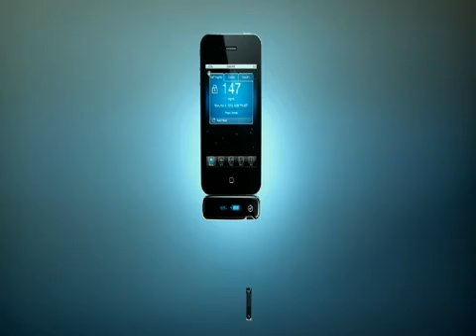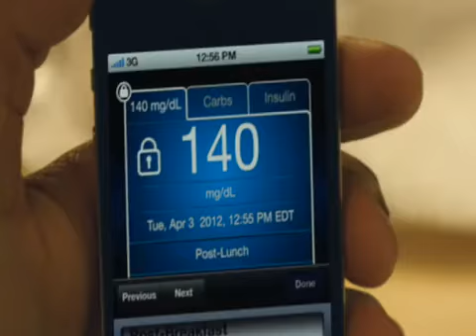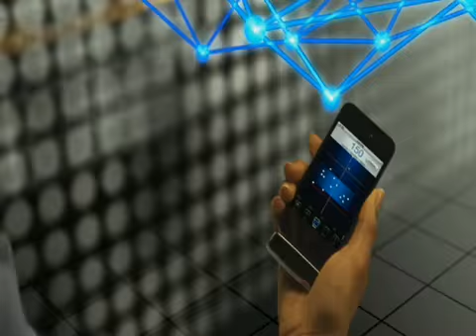IBG One Touch Stereo SD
Original Music & Sound Design by Substream Music & Sound Design